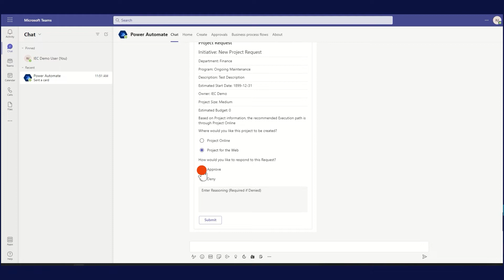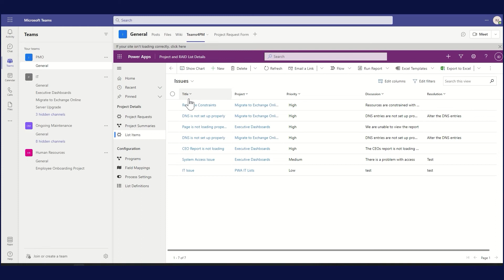Teams4PM Demo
See Teams4PM in action!